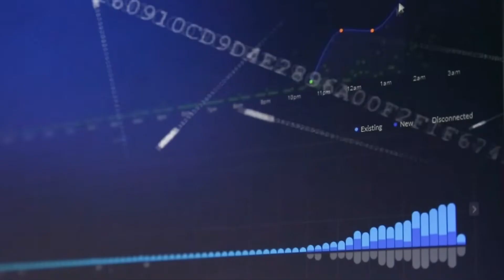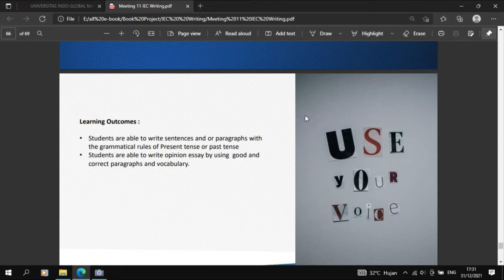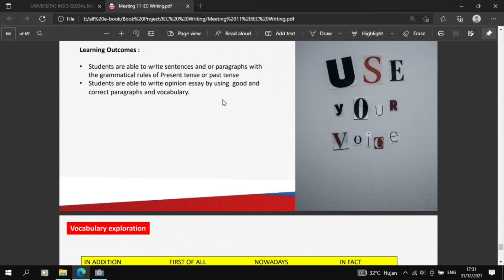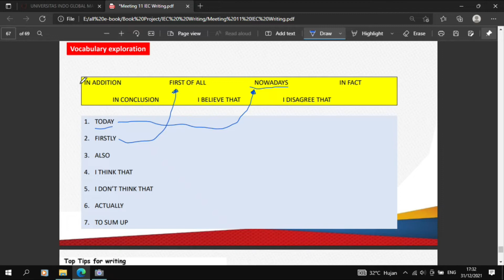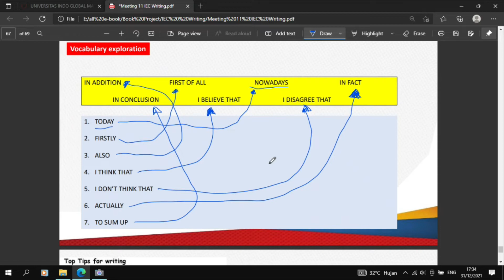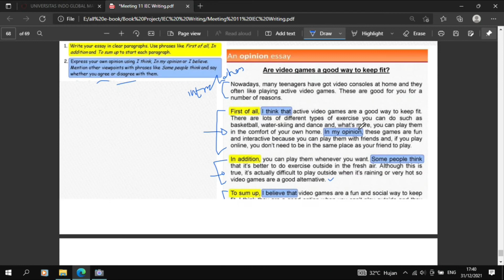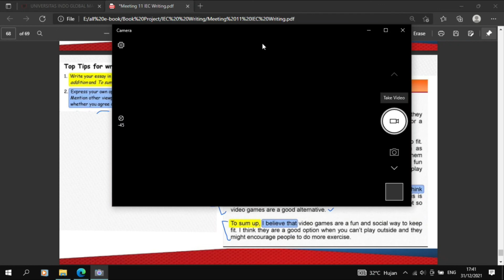IEC Writing : Opinion Essay